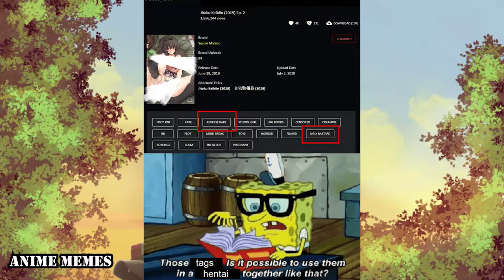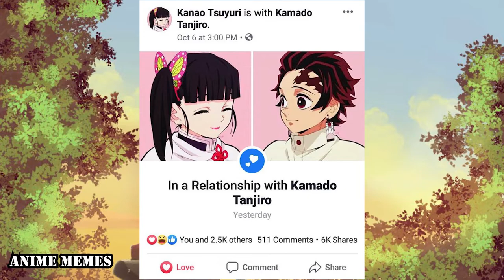Anime Memes You Wouldn't Watch In Public! #12 Ara Ara Sayonara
Sauce:
r/animemes

I DO NOT OWN MEMES IN THIS VIDEO